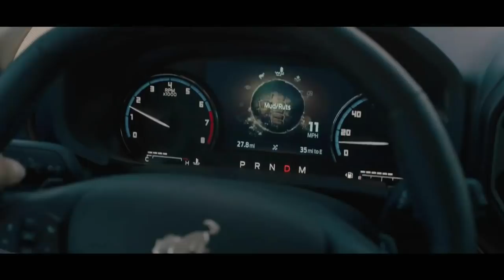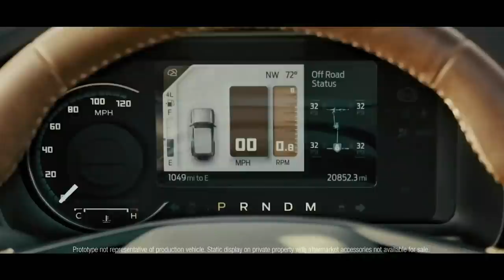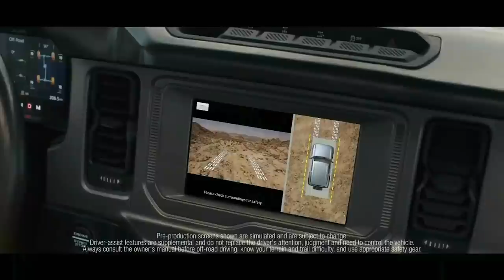2021 Ford Bronco Premiere! Watch the OFFICIAL REVEAL here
Watch the world premiere of the 2021 Ford Bronco family. The two-door, base-model Bronco with no options will cost $29,995, including the $1,495 destination charge. That's a little more than the 2020 Jeep Wrangler Sport's $29,790 price (also including destination), but the base Bronco will likely be a bit less Spartan inside than the Jeep.

2021 Ford Bronco: Everything you need to know about this bad mudder trucker